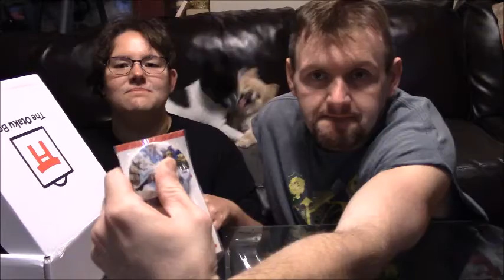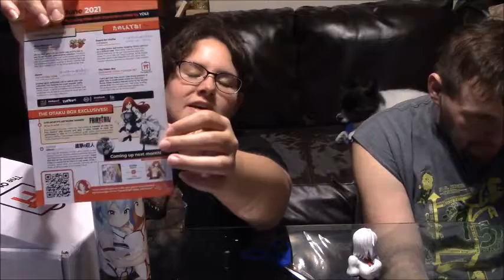June Otaku Box opening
New month new box XD